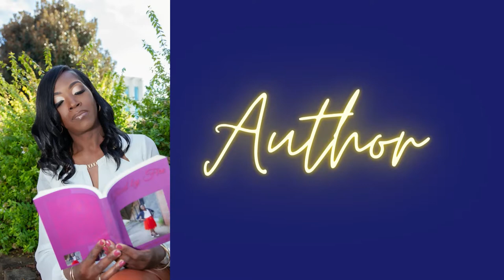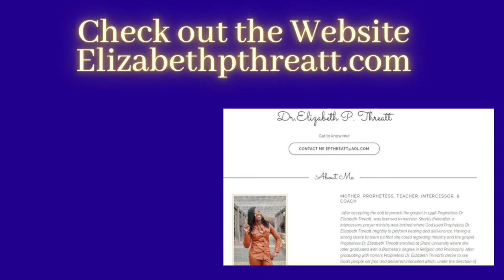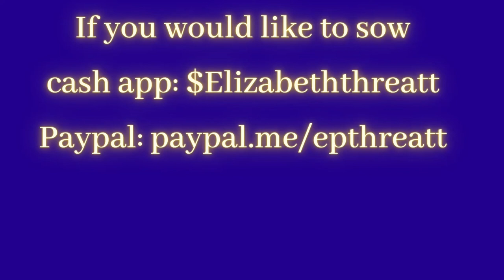Sold Out Episode 72 "Prepare While You Wait"